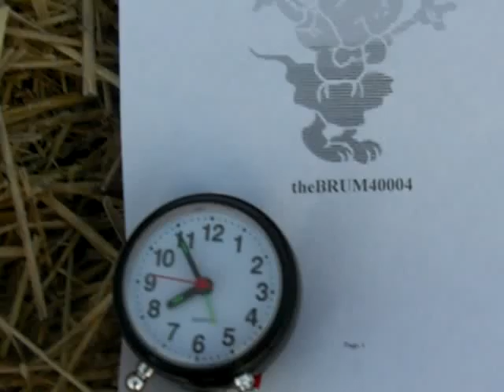Bardstown Sewer 2-23-09 Old Faithful at 7:55 am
Bardstown manhole "Old Faithful" is ending her overflow out the lid cycle and returns to it's "normal" phase of overflowing from under the ring.
Rainfall for the day 02-23-09  was 0.03 inches.  Rainfall for the month is 1.82 inches.  High temp. was 35 degrees F and 18 for the low temp. Humidity @ 58% and the high wind was 11 mph according to PLG-13 News